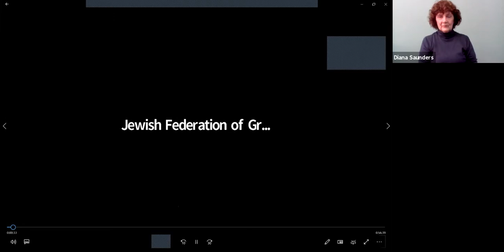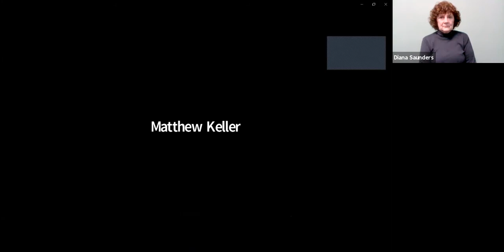JDAIM: A Conversation with National Disability Advocacy & Inclusion Leader Matan Koch